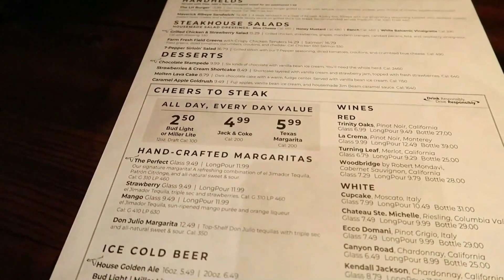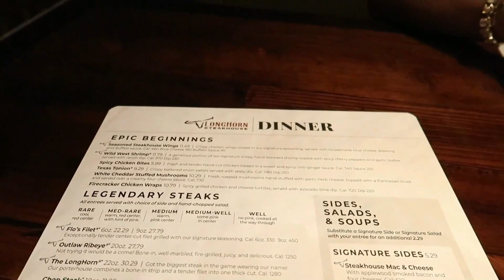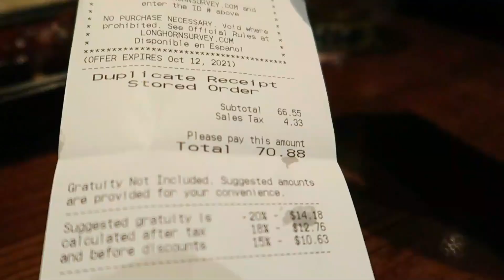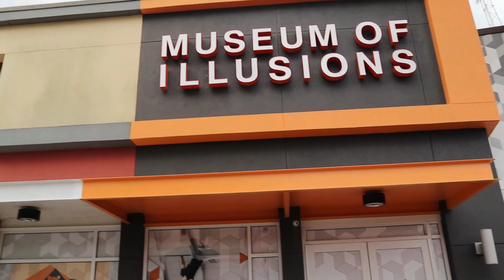😱 ¿DONDE COMER EN ORLANDO, FLORIDA ESTADOS UNIDOS EN 2023? 🇺🇸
En este video visito uno de los Mejores Restaurantes en Orlando, Florida en Estados Unidos donde se come muy sabroso y es un Restaurante muy barato llamado LONGHORN STEAKHOUSE, ubicado en la calle principal en Orlando en INTENATIONAL DRIVE, se sirve comida exquisita y ademas la tematica esta espectacular.